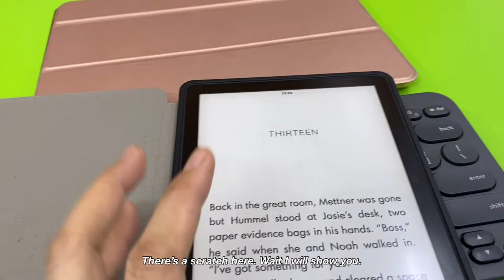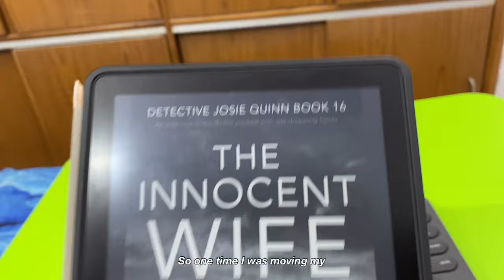🇮🇳🇵🇭 A Day in my Life in India. House Painting is Done! Kitchen Cleaning. | Filipino Indian Couple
Tap Me ❤️

About this video:
In this video I share about the day 3 of the painting of the house. It's also the final day of our house painting! Since all the painting is done, I clean the kitchen first. That's all.

MORE:
What I'm currently reading = still thinking

Keywords: Filipino in India. Filipino Living with In-Laws. Filipina in India. Filipina Living with In-Laws. Pinay in India. Pinay sa India. India. Pinay Living in India. Buhay sa India. Filipino Indian Couple. Filipino Indian LDR Couple. LDR Survivor. LDR. Life in India. Filipino in India. Filipino Living with In-laws. Filipino Life in India. Daily Vlogs. Aesthetic Vlogs. Silent Vlog. Daily Vlog. A day in the life. Filipino Wife in India. Singapore Trip. Mandai Zoo. Zebra. Giraffe.